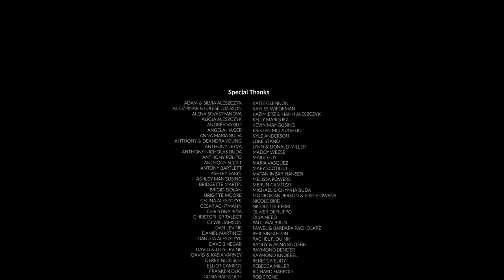The Princess and the Wolf (2023 Animated Short)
Part of our 2023 short film, Porcelain, this animated VR short tells the fairy tale of the Princess and the Wolf.

Narration by Chris Barry
Written & Directed by Krzysztof Aleszczyk
Animation by Kyle Anderson
Produced by Jonathan James & Sabrina Cooper, Krzysztof Aleszczyk
Edited by Matthew Porter
Casting by Craig Campobasso, CSA

Thank you again to all our Kickstarter and IndieGogo Crowdfunding supporters! This wouldn't have been possible without you!